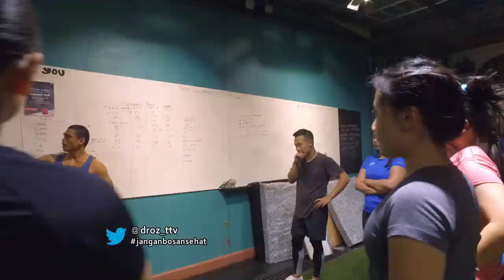Tips Merawat dan Menjaga Alat Make Up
PROGRAM INI TAYANG SETIAP HARI JUMAT PUKUL 08.30 WIB SABTU - MINGGU PUKUL 15.00 WIB
Dr. Oz Indonesia memiliki sebuah konsep talkshow yang fokus pada topik mengenai dunia kesehatan dan gaya hidup yang sehat. Tujuan dari konsep acara ini ialah dapat memberikan wawasan baru mengenai kehidupan yang sehat dan bahagia.Topik-topik yang diangkat dalam Dr. Oz Indonesia ialah mengenai gaya hidup yang sehat dan berbagai isu terkini berdasarkan pengalaman para narasumber maupun opini dari para pakar. Salah satu narasumbernya adalah para pakar dibidangnya yang akan memberikan informasi pengobatan, mulai dari bagaimana mencegahnya sampai mengobati penyakit. Dan tentunya dr. Ryan Thamrin sebagai host akan membahas bersama topik-topik tersebut.